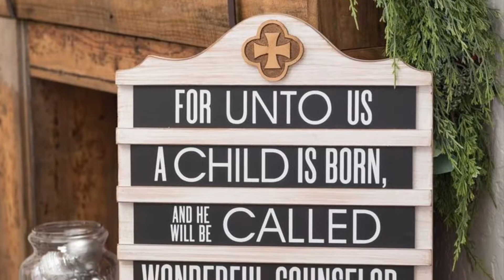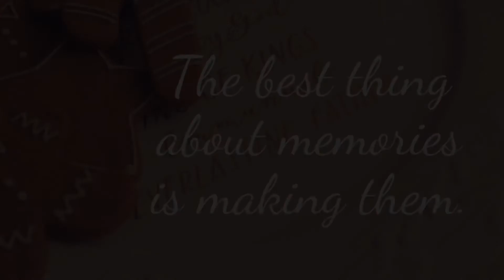Start a New Tradition with Mary & Martha Gifts this Year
Give gifts that help start or continue traditions in your family or friend circles this year.  to find all sort of beautiful home decor and gift ideas.